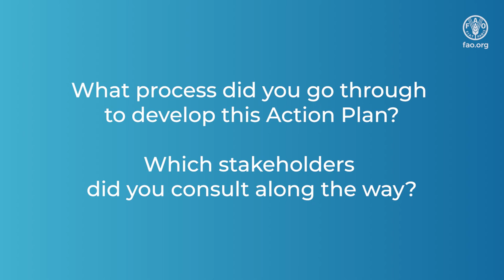Conversations with the International Sustainable Bioeconomy Working Group: Patrick Barrett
The International Sustainable Bioeconomy Working Group (ISBWG) is a multi-stakeholder expert group that serves as an informal platform for knowledge – and experience – sharing concerning sustainable and circular bioeconomy and, inter alia, acts as an advisory body to FAO's bioeconomy programme.